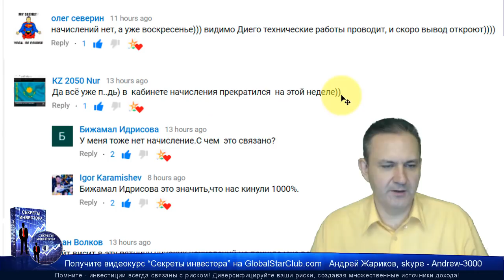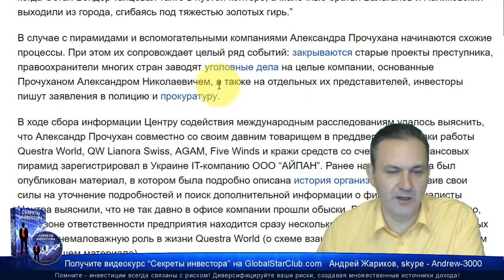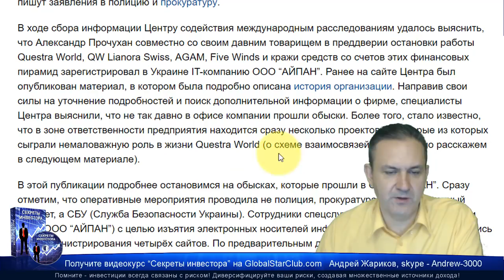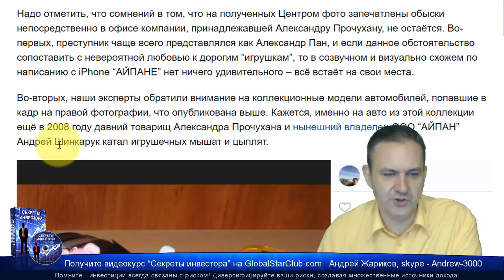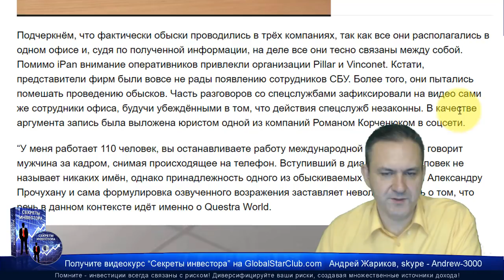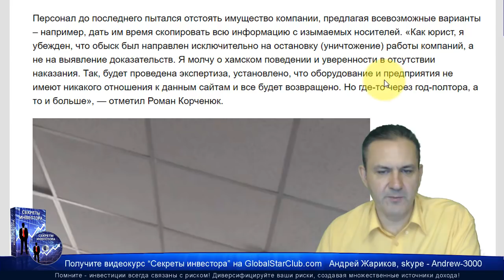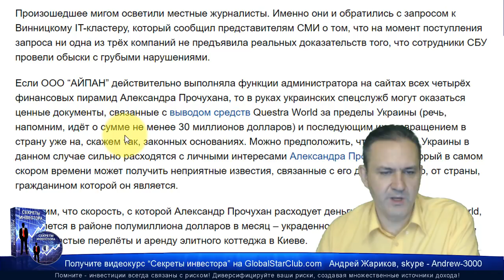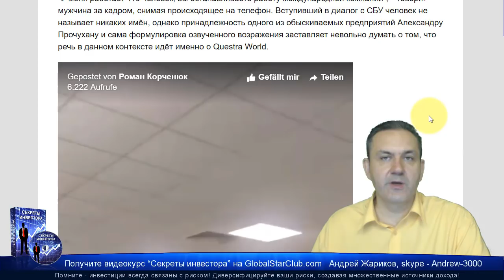Questra AGAM FWAM - Начислений больше нет! Это конец?